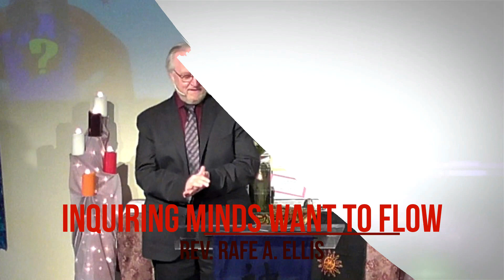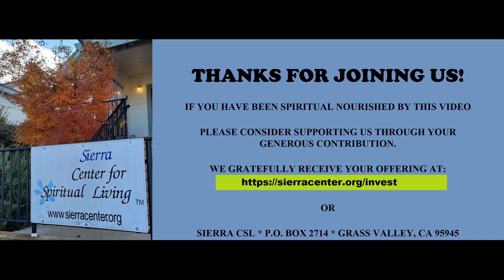Inquiring Minds Want to Flow - February 12, 2023 (Talk Only)